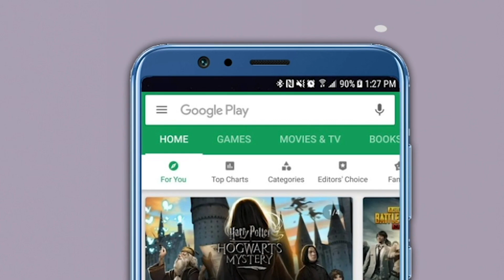राजकारण्यांवर तुटून पडणाऱ्या नवनित राणांनी दिपालीला का वाचवलं नाही?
खासदार नवनीत राणा यांनी दिपाली चव्हाण यांच्या तक्रारीकडे दुर्लक्ष केले नसते तर दीपाली चव्हाण यांच्यासारख्या कार्यक्षम अधिकाऱ्याचा जीव वाचला असता, असे वक्तव्य राष्ट्रवादी काँग्रेसच्या नेत्या रुपाली चाकणकर यांनी केले. दीपाली चव्हाण यांनी स्थानिक खासदार नवनीत राणा यांच्याकडे दाद मागितली होती. तेव्हा खासदारांनी आवाज उठवायला हवा होता. कदाचित वेळीच आवाज उठवला असता तर एक कार्यक्षम अधिकाऱ्याचा जीव आपण वाचवू शकलो असतो, असे चाकणकर यांनी म्हटले. दिपाली चव्हाण यांच्या आत्महत्येनंतर भाजप नेत्यांनी ठाकरे सरकारला लक्ष्य करायला सुरुवात केली आहे. या पार्श्वभूमीवर रुपाली चाकणकर यांनी दीपाली चव्हाण यांच्या सुसाईड नोटमधील माहितीचा दाखला देत नवनीत राणा यांना कोंडीत पकडले आहे. तक्रार करुनही त्याकडे दुर्लक्ष करणाऱ्या खासदार नवनीत राणा या हत्येत अप्रत्यक्ष सहभागी आहेत का, असा सवाल रुपाली चाकणकर यांनी उपस्थित केला.